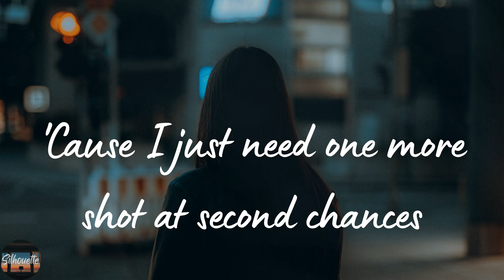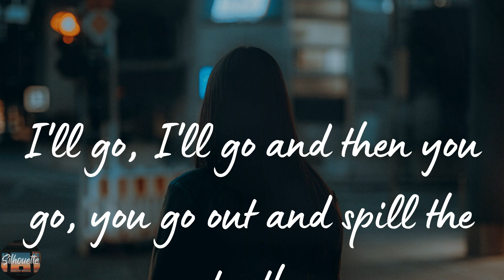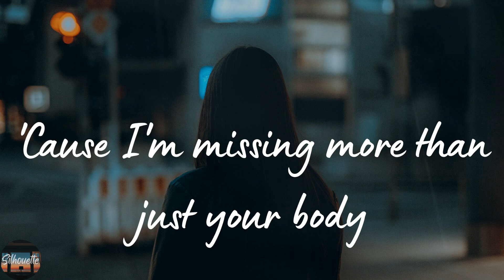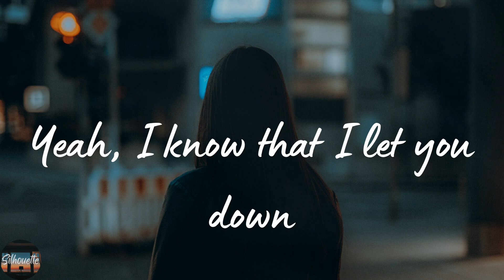Justin Bieber - Sorry (Lyrics)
Sorry by Justin Bieber lyric video

🌟Lyrics Sorry Justin Bieber:
Ooh, ooh
Ooh, ooh
Ooh, ooh
I'm sorry, yeah
Ooh, ooh
Sorry, yeah
Ooh, ooh
Sorry
Ooh, ooh
Ooh, ooh
I'm sorry, yeah
Ooh, ooh
Sorry, yeah
Ooh, ooh
Sorry
Ooh, ooh
I'm sorry, yeah
Ooh, ooh
Sorry, yeah
Ooh, ooh
Sorry